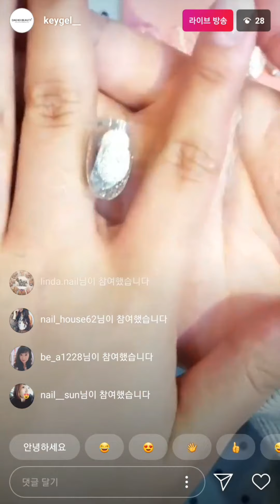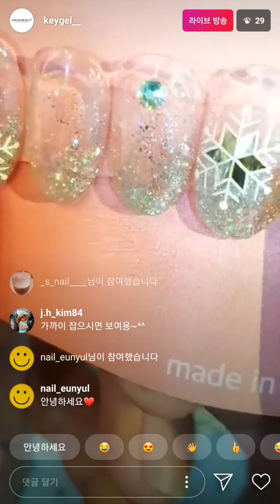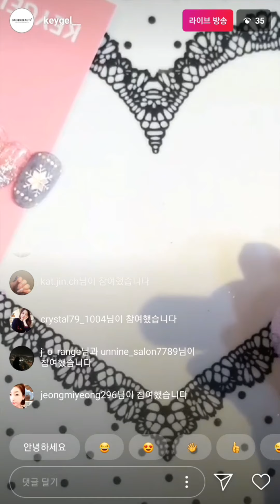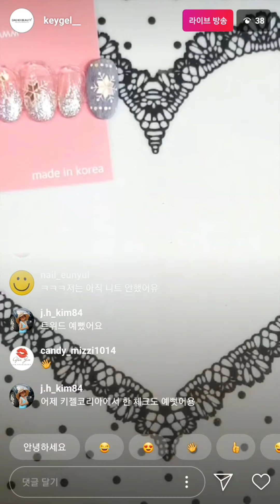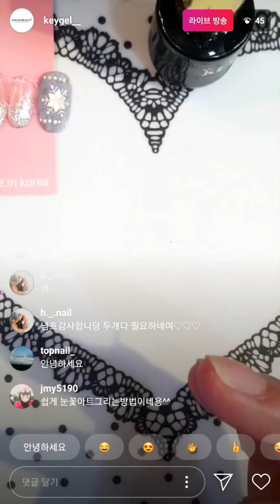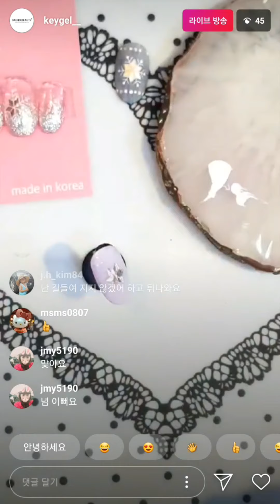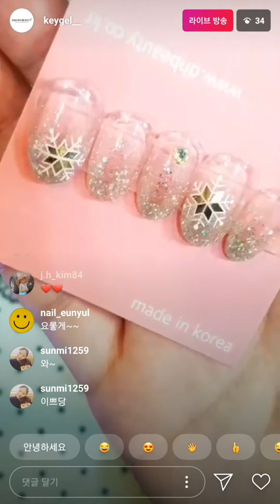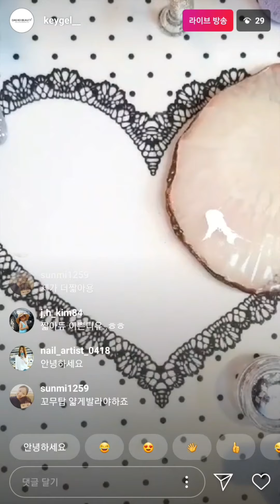키젤__ 글리터를 활용한 눈꽃아트[19.11.26]